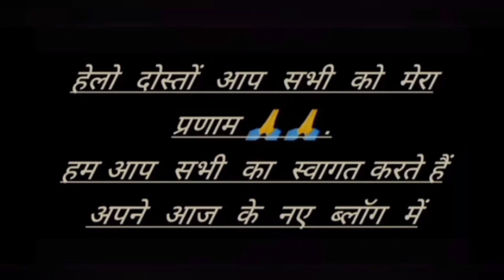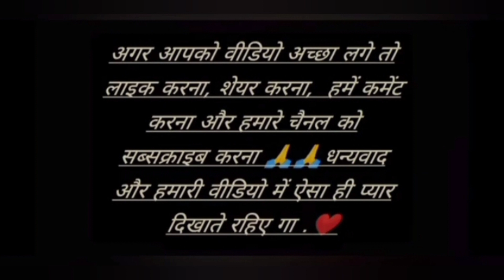Aaj kal chal Raha hai gaon mai kaam 😥